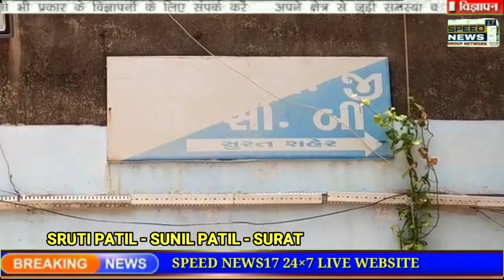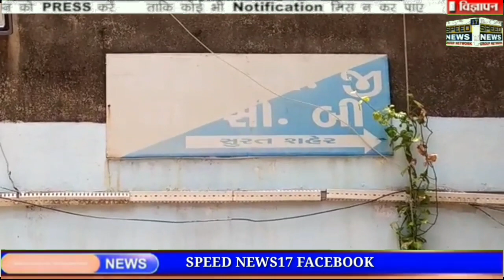NEWS SURAT PCB પોલીસની ટીમે હત્યાના આરોપીને 25 વર્ષ બાદ કિમથી દબોચી પાડ્યો હતો.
25 વર્ષ બાદ હત્યારો ઝડપાયો:સુરત પોલીસે આખી રાત માથે લઈ આરોપીને દબોચી લીધો; શોધખોળ થતાની જાણ થતા આરોપી ચેન્નઇ ફરાર થવાની ફિરાકમાં હતો

સુરત PCB પોલીસની ટીમે હત્યાના આરોપીને 25 વર્ષ બાદ કિમથી દબોચી પાડ્યો હતો. પોલીસ તેને પકડવા શોધતી હોવાનું સગાસંબધીઓ દ્વારા જાણ થઈ જતા આરોપી ટ્રેન પકડી ચેન્નઇ તેના પુત્ર પાસે ભાગવા જતો હતો. જોકે, પોલીસને શંકા ગઈ હતી કે, આરોપી કિમ છોડી આજે રાતે અંધારાનો લાભ લઈ ભાગવાનો છે. જેને લઇ 4 પોલીસકર્મી દ્વારા આખી રાત વોચ ગોઠવી હતી અને 3.30 વાગ્યે સમાન લઇ જતા જ પકડી પાડયો હતો. આ અંગે પોલીસે જણાવ્યું કે, જો એક ઝોંકુ પણ આવી ગયું હોત તો આરોપી હાથ ન લાગ્યો હોત.

25 વર્ષ પહેલા નજીવી બાબતે યુવકની હત્યા કરી હતી
સુરતમાં વર્ષો પહેલા આચરેલા ગુનાઓમાં ભાગતા ફરતા આરોપીઓને સુરત પોલીસ હવે એક પછી એક યુક્તિ પ્રયુક્તિથી પકડી રહી છે. ત્યારે સુરત PCB પોલીસની ટીમે વધુ એક હત્યાના આરોપીને 25 વર્ષ બાદ ઝડપી પડ્યો છે. મળતી માહિતી મુજબ પીસીબી પોલીસનો સ્ટાફ શહેરના વિવિધ પોલીસ મથકોના નોંધાયેલ ગુનાના વોન્ટેડ આરોપીને પકડવા પેટ્રોલિંગમાં હતો. તે દરમિયાન બાતમી મળી હતી કે, વર્ષ 1998માં સહારા દરવાજા વિસ્તારમાં જમવાની મેષ ચલાવતા કબીરાજ ઉર્ફે કવિરાજ અને તેના ભાઈ, બનેવી અને મિત્રો સાથે મળીને મેસમાં જમવા આવતા નિરંજન બેહરા નામના યુવકની નજીવી બાબતે ઝઘડો કરી હત્યા કરી હતી. જેમાં મુખ્ય આરોપી કવિરાજ આજ દિન સુધી નાસતો ફરે છે, જે કિમ પાસે કોઈ ફેક્ટરીમાં કામ કરે છે. જે બાતમીના આધારે પીસીબી પોલીસની ટીમે જુદી જુદી રીતે તપાસ કરી કબીરાજ ઉર્ફે કવિરાજ પંચુ રાયને ઝડપી પાડ્યો હતો.